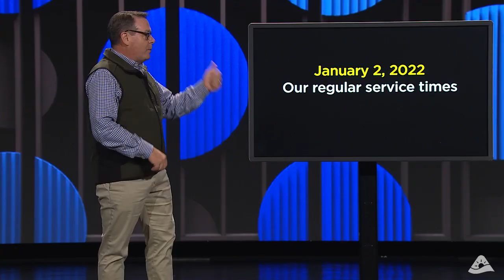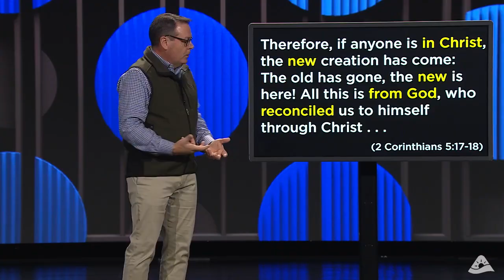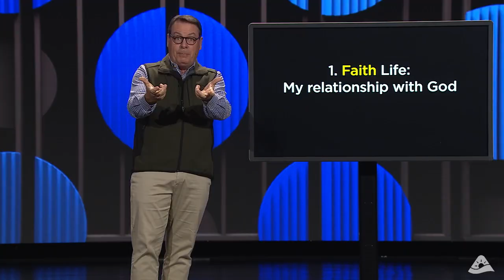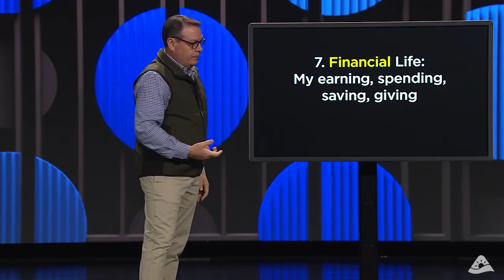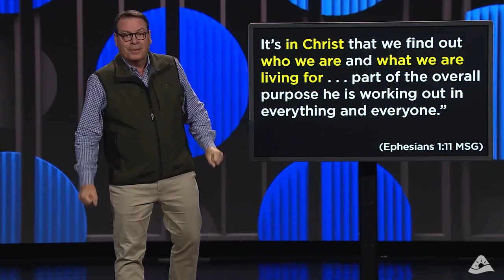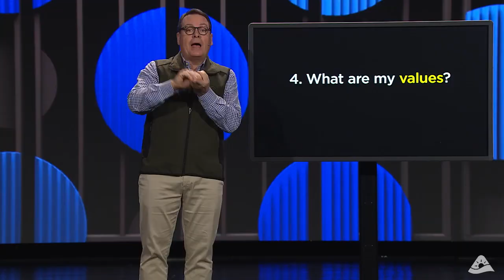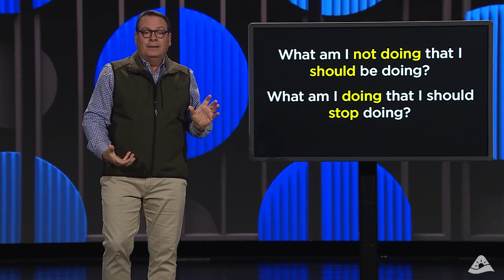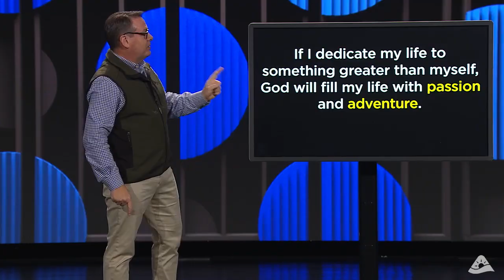The Best Teacher